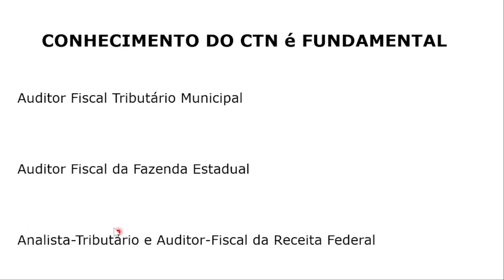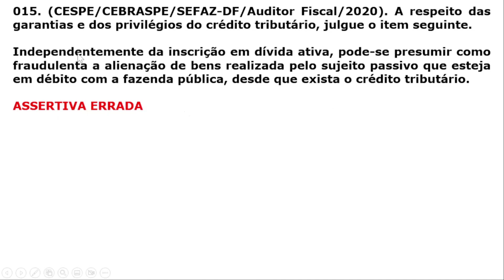#015 - CTN - Fraude na Alienação de Bens feita pelo Sujeito Passivo Devedor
Questão do CESPE/CEBRASPE sobre Fraude na Alienação de Bens realizada por sujeito passivo que esteja em débito com a Fazenda Pública, independentemente da inscrição em dívida ativa

Concurso da SEFAZ-DF, do ano de 2020, para o cargo de Auditor-Fiscal